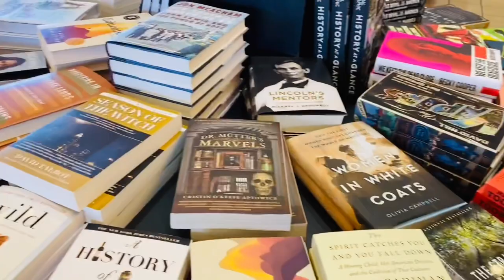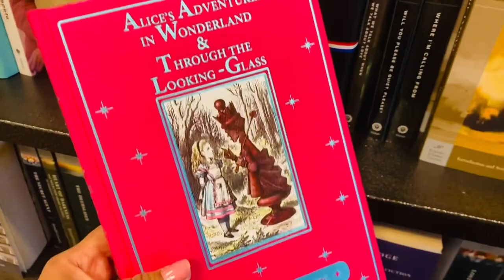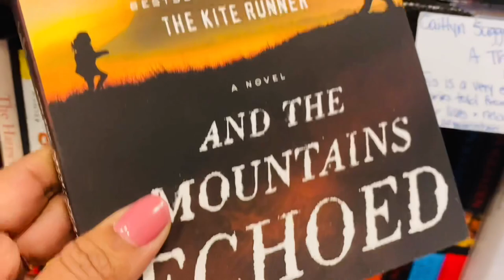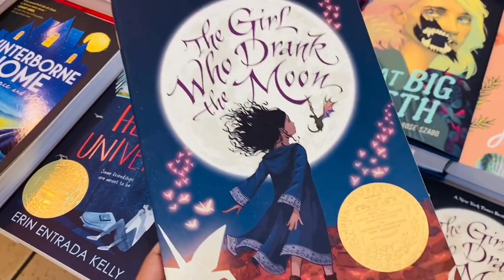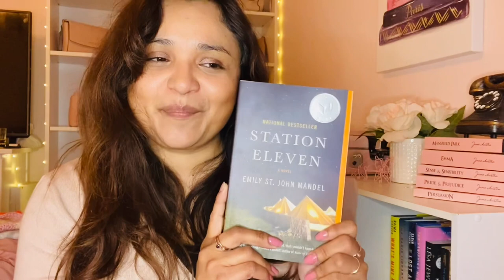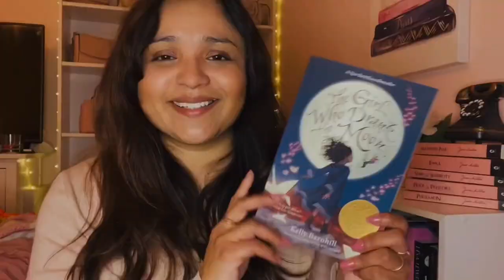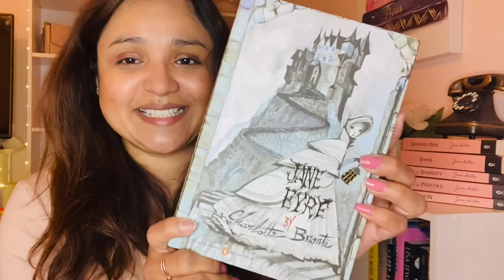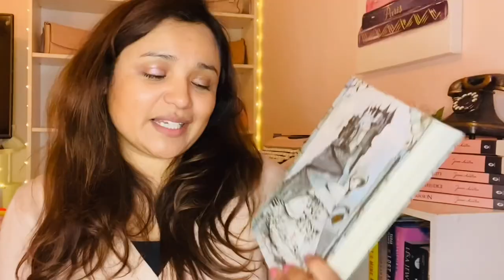BOOKSTORE SHOPPING | Vlog & Haul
Books showed in this video:
The Midnight Library
Station Eleven
The Song of Aquiles
House of Salt and Sorrows
Jane Eyre (this cover)
The Girl Who Drank the Moon
Chain of Gold
Chain of Iron

Amazon Wish List:

My mailing address:
Rosa Kelly